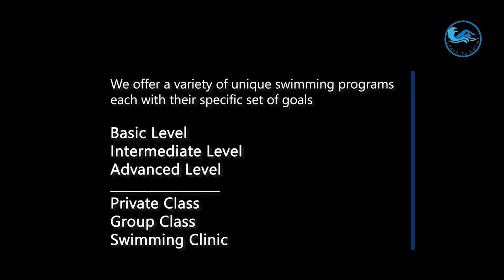Male 25m Butterfly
Hotline : 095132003, 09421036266 (Teaching), 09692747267 (Business)